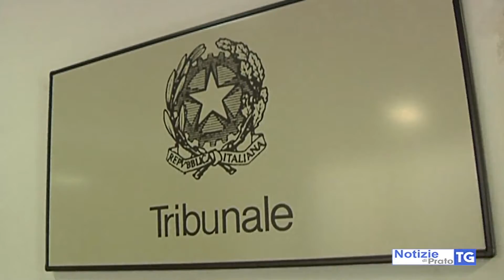2020-11-28 PRATO - EX CEMENTIZIA, DESERTA ANCHE L'ULTIMA ASTA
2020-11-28 PRATO - EX CEMENTIZIA, DESERTA ANCHE L'ULTIMA ASTA